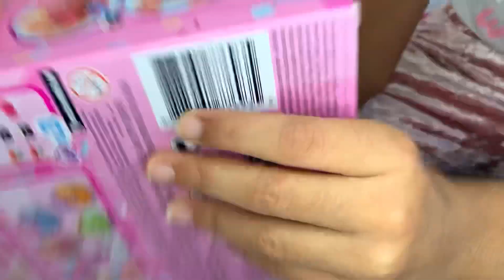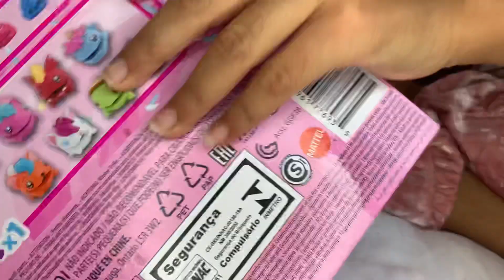ABRINDO POOPAROOS FIDGET TOY | MANUELLA SILVA